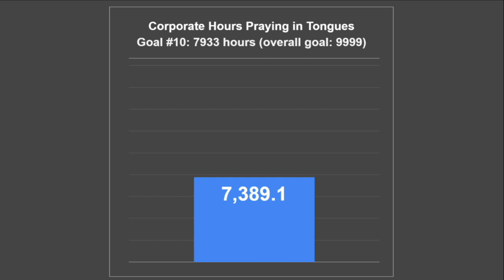A Time For War